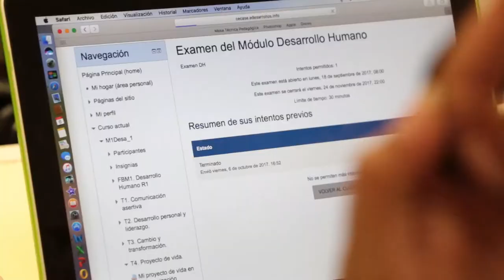Conocimiento y formación sindical durante cursos y talleres de verano en secciones sindicales